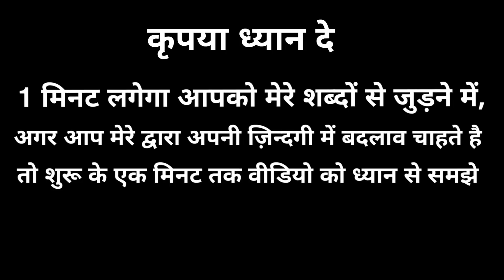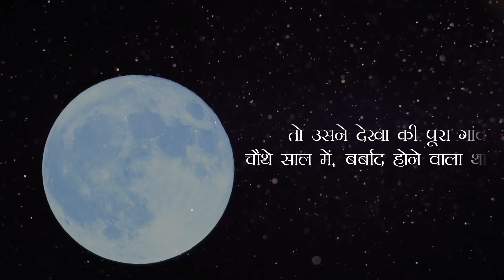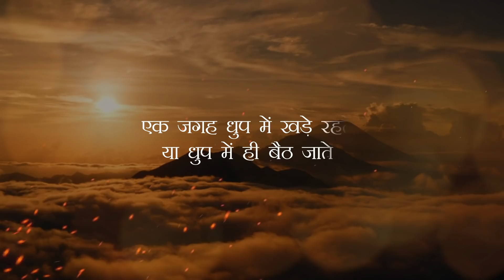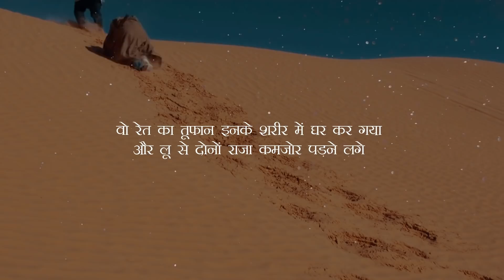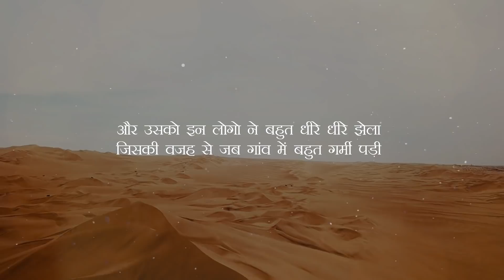Jitna Hurt Hoga, Utna Majboot Banoge | Powerful Attitude | When Life Hurts | Inspiring thoughts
Namashkar Dosto

Aapko aaj ki video me Janne ko milega ki agar aap baar baar hurt ho rahe ho to isse aapka kya fayeda hai, aap kaise majboot bante hai

Jitna Hurt Hoga, Utna Majboot Banoge | Powerful Attitude | When Life Hurts | Inspiring thoughts & Motivated speech